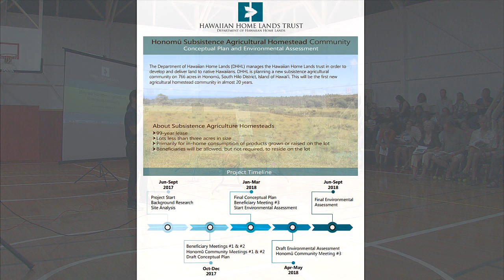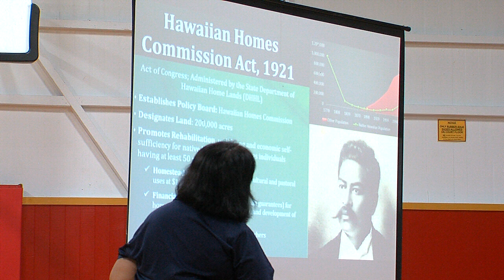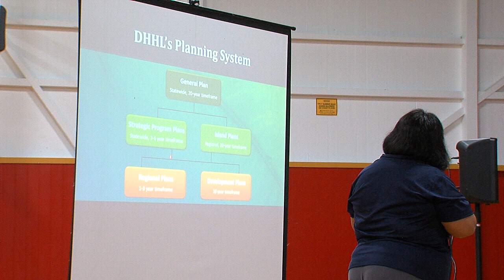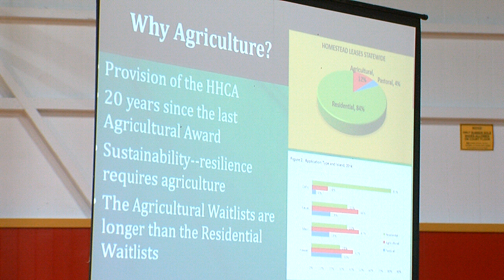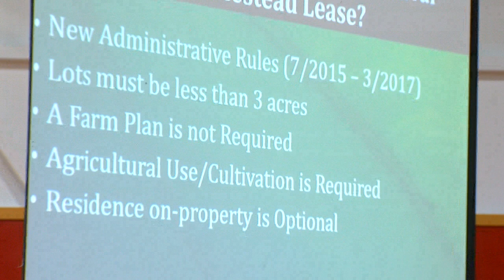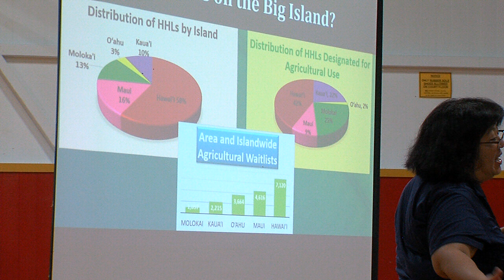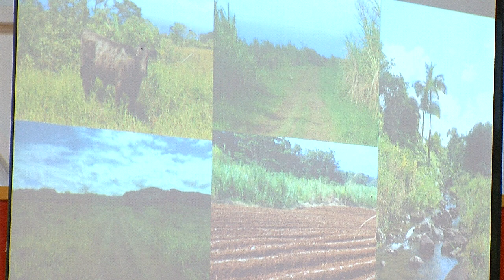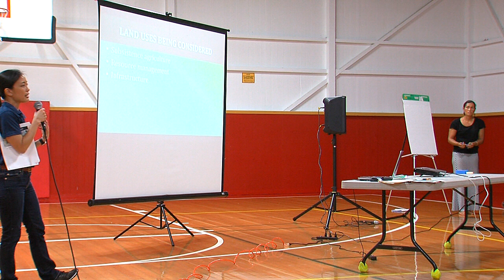Honomu Hears DHHL Ag Lots Presentation (Oct. 23, 2017)